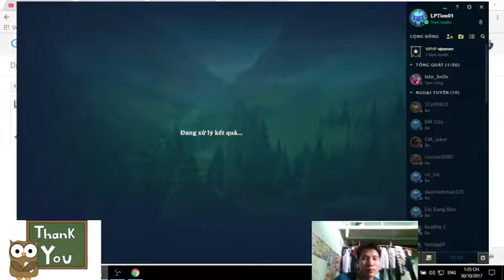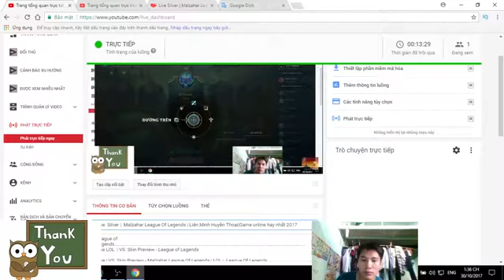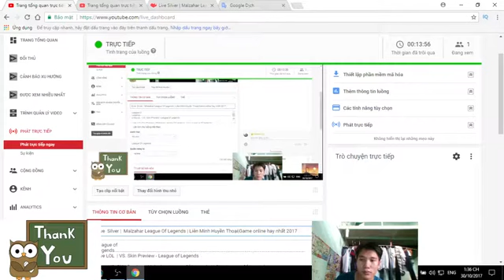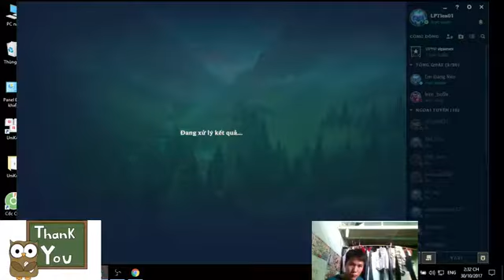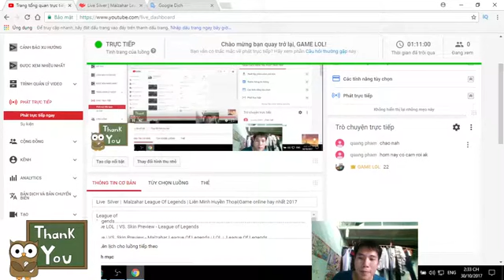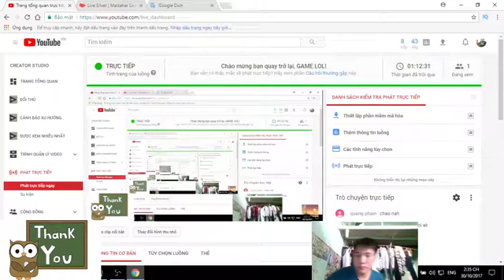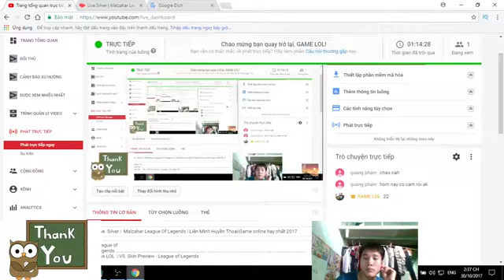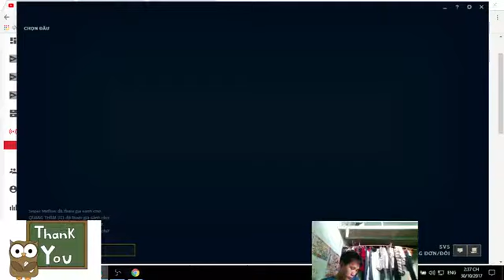04:04: SV03 Live Silver Malzahar League Of Legends